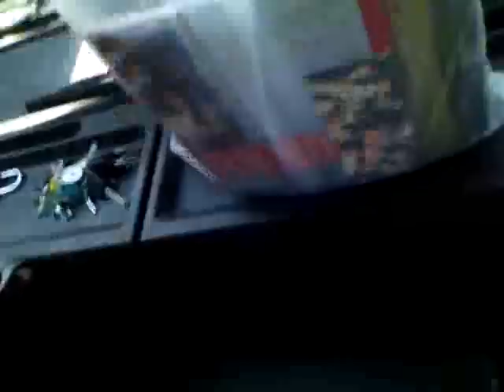Mercedes-Benz O405N city bus - ( Skopje Macedonia) !!!